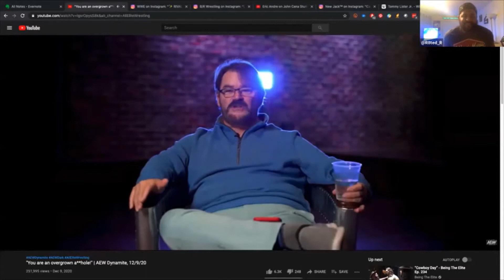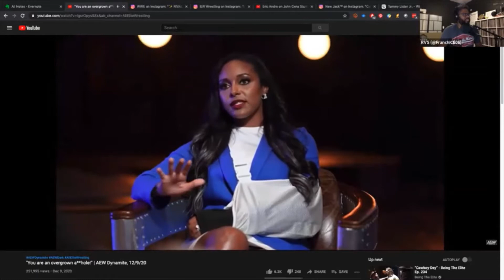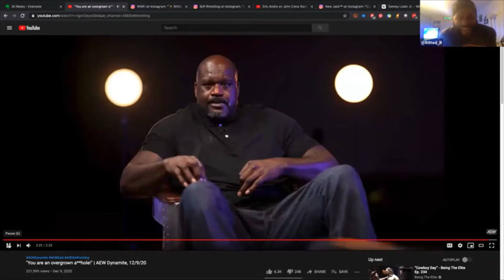WWE Doesn't Understand Pop Culture Right Now | We Comin For Ya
The guys discuss the issues that WWE is having get and keeping viewers and then discuss Shaq being on AEW with Brandi Rhodes and how they are starting to get what you need to do to market wrestling in the future